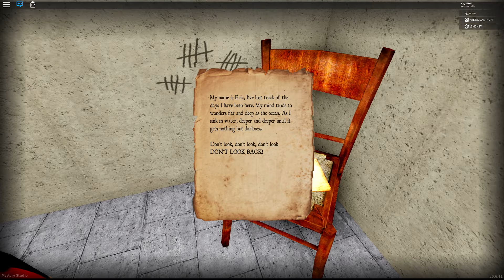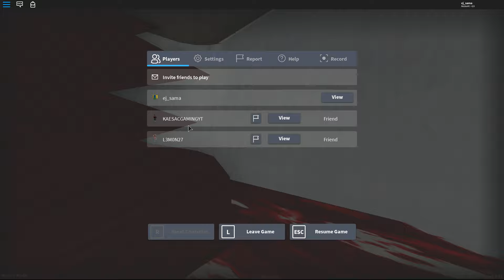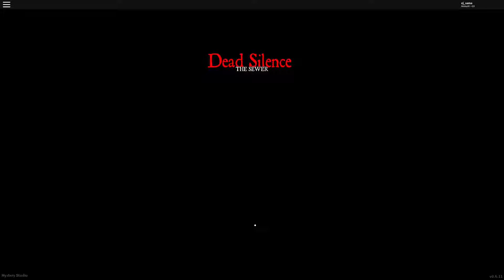playing dead silent again with 2 other friends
by elijah lol

(RAW FOOTAGE)

that's all!

bye bye!